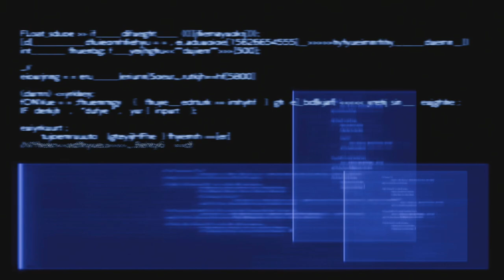KAMPSIMULATOR & KALM-QUESTS [FINAL FANTASY VII REBIRTH] #8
Bereiten wir uns gut auf unser Abenteuer vor!